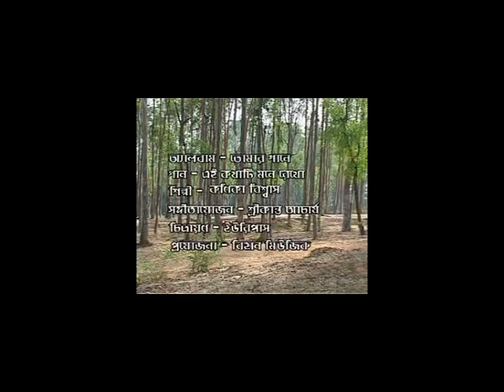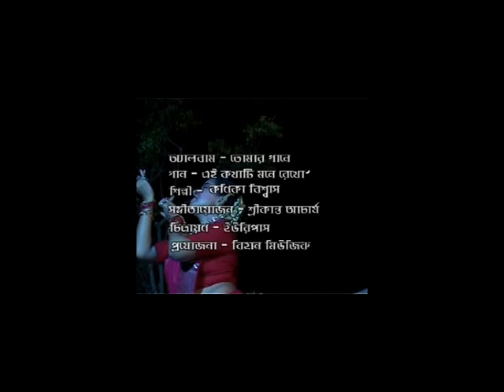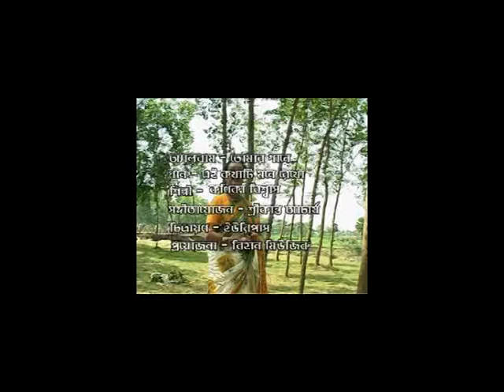Ei kothati Mone Rekho | Rabindrasangeet | Konika Biswas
Album: Swapne Amar Mone Holo
Artist: Kanika Biswas
Song: Ei kothati Mone Rekho
Voice: Ranen Bhanja
Lyricist: Rabindranath Tagore
Composer: Rabindranath Tagore
Licensed to BIHAAN MUSIC
YouTube by BIHAAN MUSIC